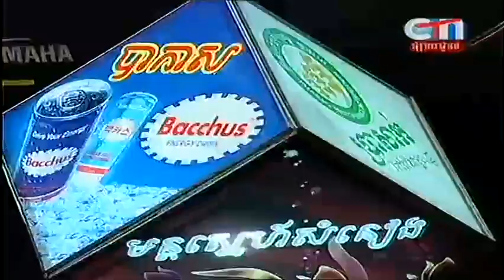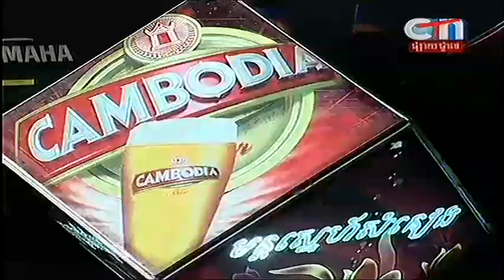Mun Sre Sam Neang on CTN on 31 Aug 2013 Part 2